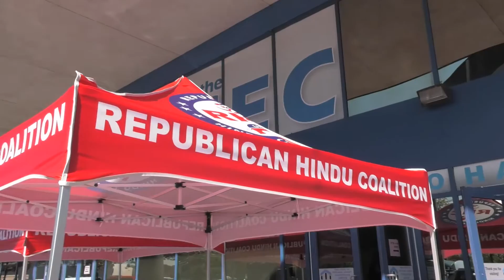Humanity against Terror - RHC Charity Concert (Highlights)